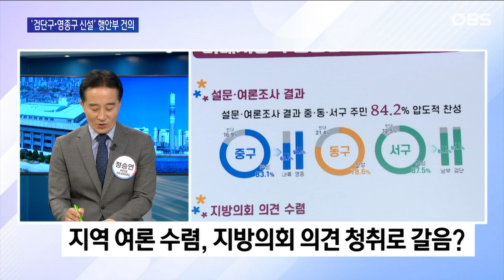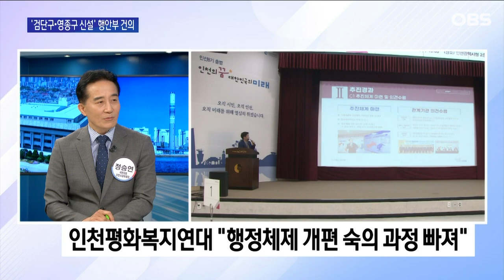"영종국제도시를 영종구로.." 인천시가 확 바뀐다? / OBS 뉴스오늘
인천시가 중·동구 원도심을 제물포구로 합치고 중구 영종국제도시는 영종구로 독립시키고
또 서구를 서구와 검단구로 분구하는 등의 행정체제 개편 연구용역을 발주한다고 해서 이목 모인 바 있는데요.
자세한 현안, 정승연 국민의힘 인천시당위원장과 이야기 나눠봤습니다.